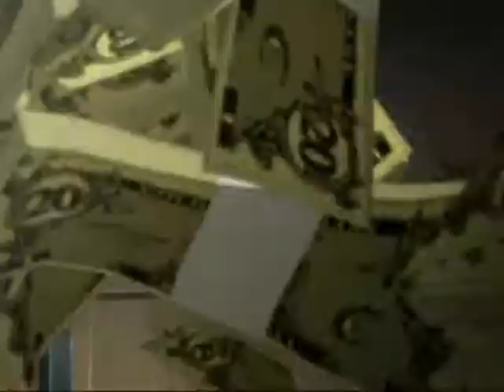A Devil's Final Hour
My second AMV, has just about every fight scene. So you know that it has all the juice! Enjoy!